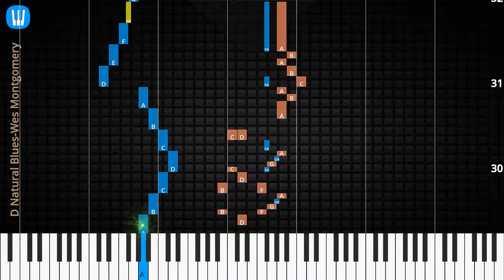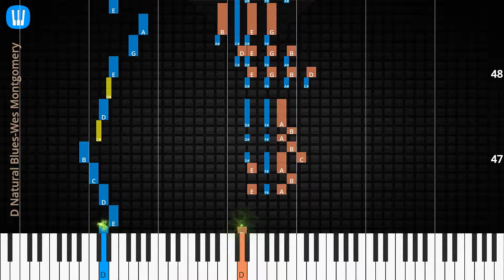🎹D Natural Blues, Solo & Chord, Wes Montgomery, Synthesia Piano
♫ Synthesia Piano Tutorial, Chord & Lyrics: D Natural Blues, Wes Montgomery

♫ Wes Montgomery Piano Tutorial
♫ Wes Montgomery Chord
♫ Wes Montgomery Lyrics
♫ Wes Montgomery Subtitle
♫ How to play D Natural Blues
♫ D Natural Blues Piano Chords
♫ D Natural Blues Piano Easy
♫ D Natural Blues Piano Difficult
♫ D Natural Blues Piano Cover
♫ D Natural Blues Piano Remix
♫ D Natural Blues Piano Tutorial
♫ D Natural Blues Notes
♫ D Natural Blues Piano Tiles
♫ D Natural Blues Easy Slow
♫ D Natural Blues Academy Piano